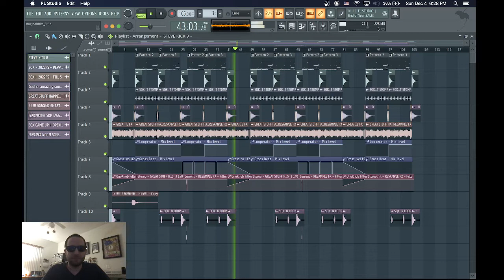Steven Q-Beatz - Always working on some new 🔥🔥